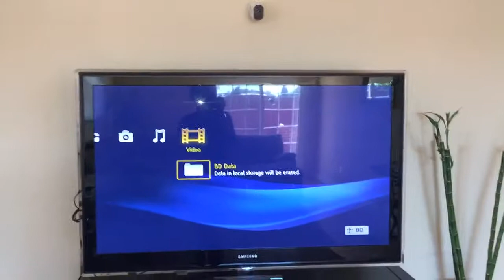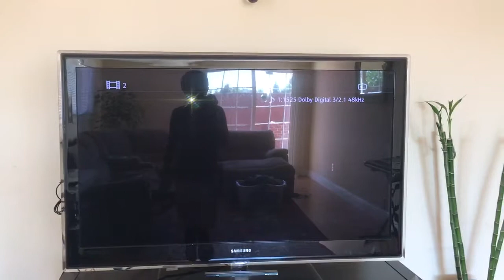Opening to పోకిరి (Pokiri) DVD 2006 (no iDream Logo on DVD)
That’s my copy of the DVD.

Here are the contents in order:
1. Inserting my copy of the Pokiri DVD
2. Main Menu

All copyrights go to iDream DVD.

Published on June 16, 2018, 11:40 AM (Pacific Time Zone)